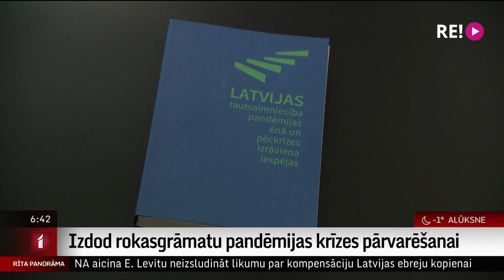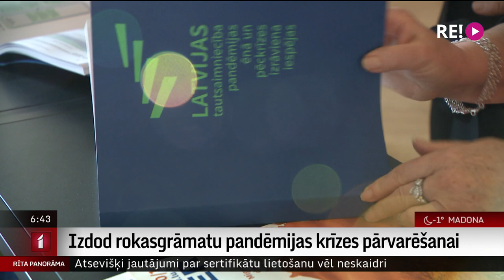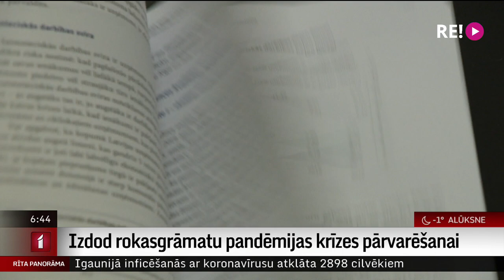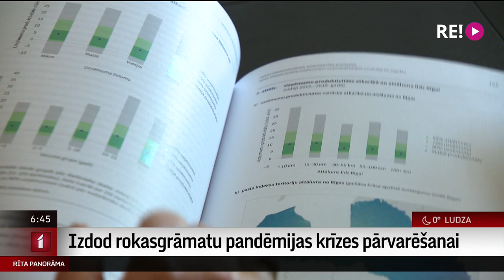Izdod rokasgrāmatu pandēmijas krīzes pārvarēšanai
Covid-19 pandēmijas laikā tapis vērienīgs pētījums par Latvijas tautsaimniecību un ekonomikas izrāviena iespējām pēckrīzes periodā. Pie šī pētījumā deviņus mēnešus kopā strādājuši 80 ekonomisti, juristi, politologi un sociologi, aplūkojot Covid-19 ietekmi uz ekonomiku, kā arī atveseļošanās iespējas no visdažādākajiem redzeslokiem. Pētījums arī izpelnījies Latvijas Zinātņu akadēmijas atzinību kā viens no nozīmīgākajiem sasniegumiem zinātnē aizvadītajā gadā. Vairāk pastāstīs Uldis Birziņš.